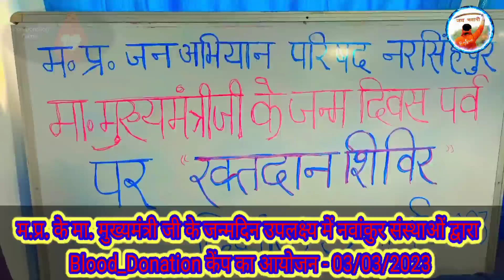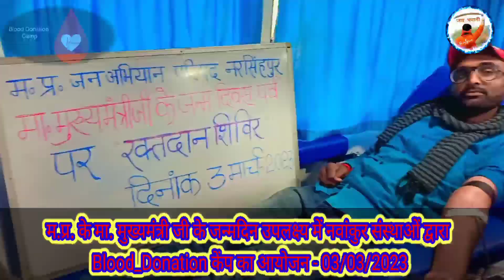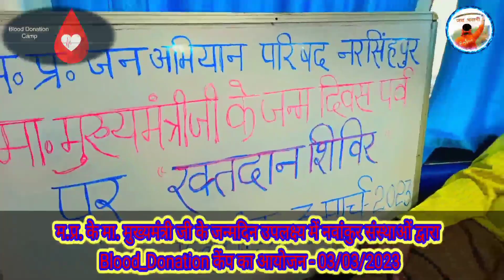Blood🩸 Donation Camp- Narsinghpur॥ रक्तदान महादान॥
Your Quires:-
raktdaan
raktdaan
raktdaan shivir
raktdaan par nibandh
raktdaan ke fayde
raktdaan shivir drawing
raktdaan song
raktdaan chitra
raktdaan drawing
raktdaan shivir gaan
raktdaan shivir chitra
formal letter
formal letter
रक्तदान
रक्तदान करण्याचे फायदे
रक्तदान के फायदे और नुकसान
रक्तदान शिबिर चित्र
रक्तदान हेच जीवनदान विनंती पत्र लेखन
रक्तदान song
रक्तदान
रक्तदान शिबीर जाहिरात लेखन मराठी
रक्तदान हेच जीवनदान पत्र लेखन मराठी
रक्तदान करने के फायदे
रक्तदान शिबिर बॅनर एडिटिंग

🚩जय श्री वागेश्वर धाम सरकार 🚩
मैं एक सामाजिक कार्यकर्ता हॅू मेरा उद्देश्य समाज में प्रत्येक कार्य द्वारा नई जाग्रति , बदलाव , सदभावना और सामाजिक आधार शिलाओं को अपने कार्यो द्वारा संरक्षित और सुरक्षित करना है I और इस उद्देश्य पूर्ति के लिये में निरंतर कार्य करते रहूँगा । मै बहुत ही साधारण हूँ और अपने कार्यो के लिए दृढ़ निश्चयी हूँ ।
🙏🙏 सपोर्ट आपका और प्यार हमारा 💞💞
Most Welcome In My YouTube Channel 😍
Guys Please Support Me Becouse I'm New Here 🤗

🔔👈New Creater please support everyone 🥰

Press the 🔔🔔
🚩🚩जय भवानी❣️
Create Date - 05/02/2023